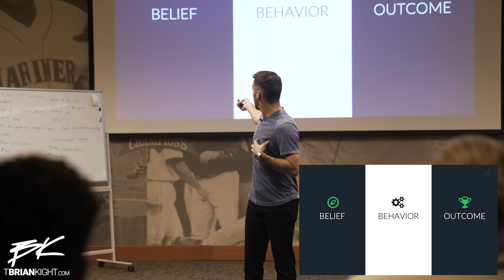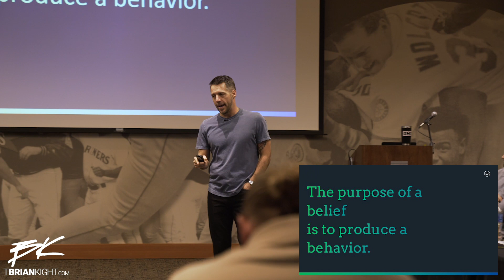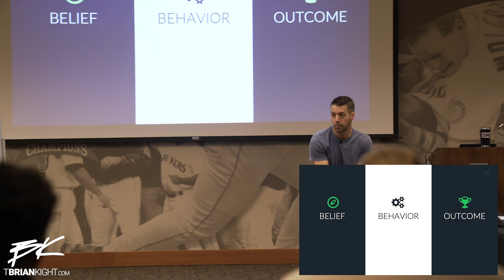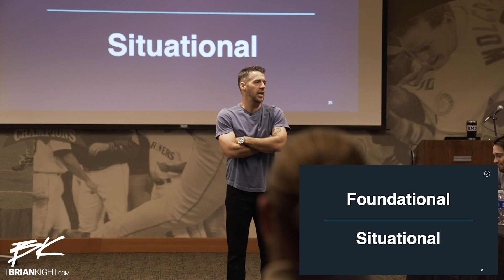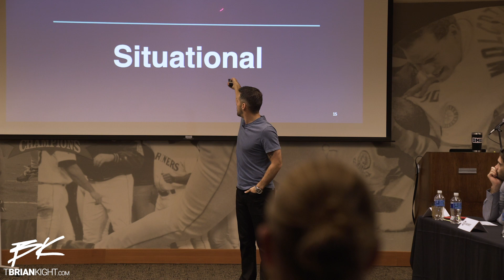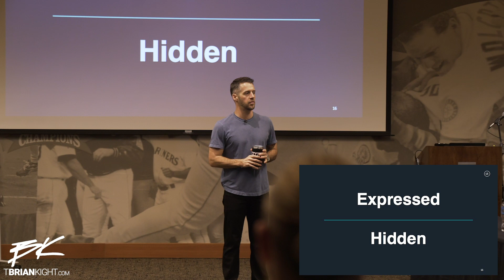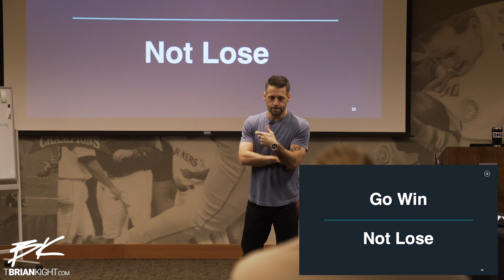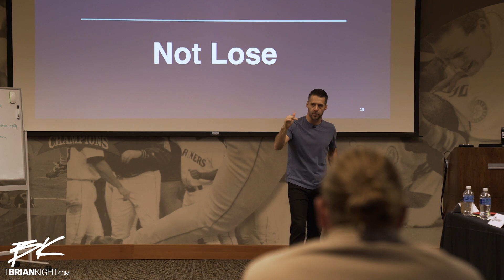Leadership Training with the Seattle Mariners - Part 3 - E+R=O: Beliefs, Behaviors, & Outcomes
In parts 1 & 2 we discussed the skill of E+R=O and its variables of speed. Today we discuss the background behind why a person chooses to respond a certain way. Let's deep dive into your team's beliefs, behaviors, & outcomes. Grab something to take notes, this one is game changing to building a successful culture.

\\ CHAPTERS //

0:00 Hook and Title
0:15 Belief - Behavior - Outcome
2:09 Purpose of belief is to create a behavior
2:38 What I care LEAST about
3:30 Purpose of culture
3:50 Culture comes from THIS room
4:13 Own your BELIEF
4:21 Chosen over Absorbed Belief
4:50 Foundational over Situational Belief
5:20 Do you believe in "selective honesty?"
8:21 Expressed over Hidden Belief
8:58 Improvement over Ego
9:31 Team over Individual
9:55 Go Win over Not Lose

Brian Kight is the founder and author of DailyDiscipline.com, a brief daily email that guides 30,000 people to build the discipline they need to get what they want as fast as possible.

He is an entrepreneur, global keynote speaker, and advisor to Fortune 500, entrepreneurs, pro and college sports teams.

Brian has spent the last 15 years serving clients to create leadership, build culture, and align behavior to produce results.

His ability to help people understand and execute simple skills with elite discipline, both personally and professionally, is what makes his message so practical and powerful. Brian simplifies the complex so you can focus on doing what works for you.